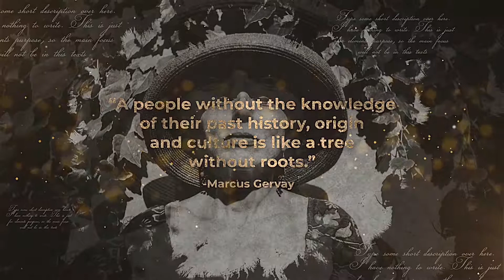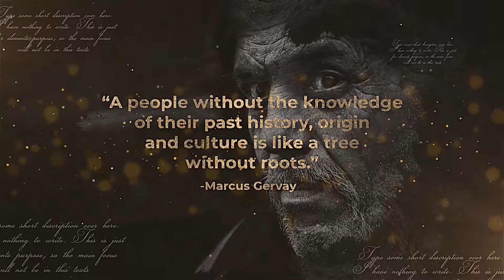History Quotes : Final Cut Pro X template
History Quotes Slideshow is a dramatic and eye-catching Final Cut Pro X template. The grunge ink effect of images will provide an appeal to your project which looks good for historical presentations. This template contains 10 Images/video and 10 Text holders. Very easy to use Just drag and drop your footage and change texts, then impress your clients with this amazing output. Easy to understand video tutorial included where I have covered how to use this template easily.

SOFTWARE SUPPORT :
FCPX 10.4.6 or Apple Motion 5.4.3 or above

FEATURES
• RESOLUTION : 1920x1080 (30FPS)
• PLACEHOLDER : 12 Image Drop Zones, 12 Texts
• PLUG-INS : No plug-ins required
• TUTORIAL : Easy to understand video tutorial included

Not included:
1) Music is not included
2) Images are not included
3) The font is not included. (Any font can be used)